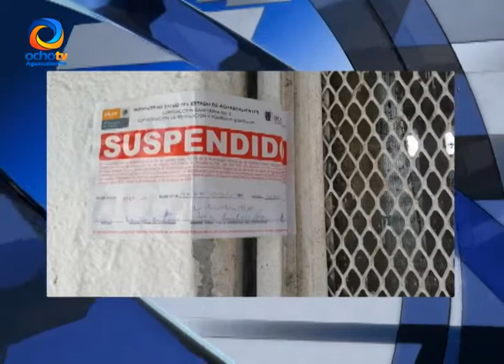CLAUSURAN RASTRO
Se suspendió el rastro del Municipio de Jesús María por no cumplir con la norma sanitaria.